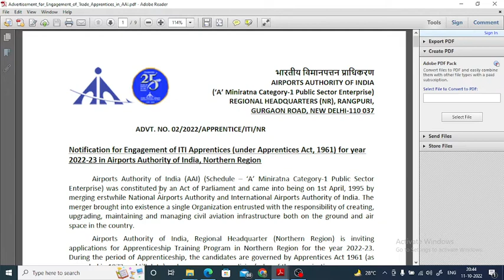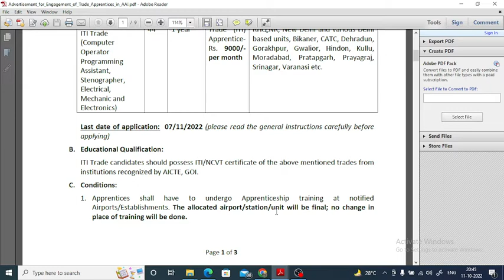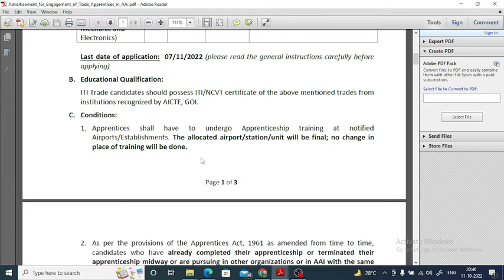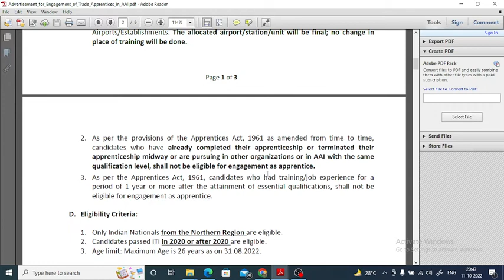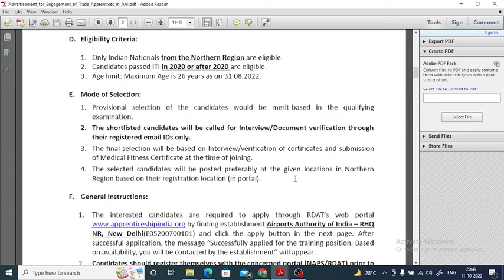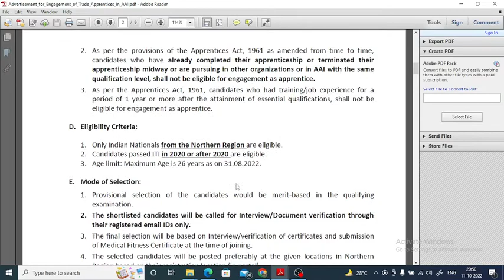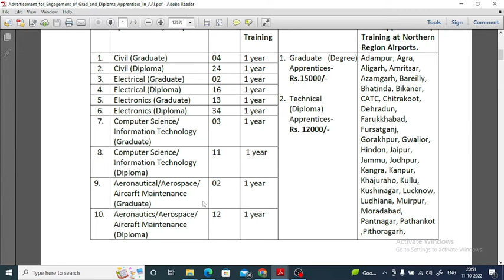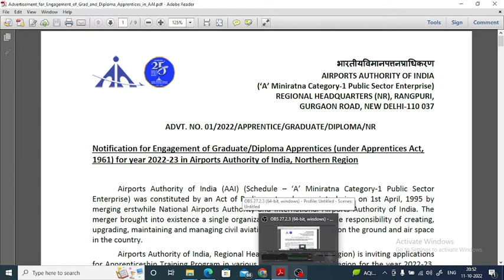Airports Authority of India Apprentice Recruitment 2022 | Open For All ITI, Diploma, BTech Students